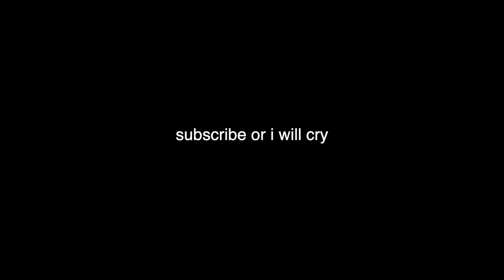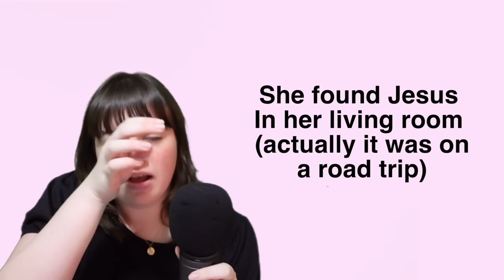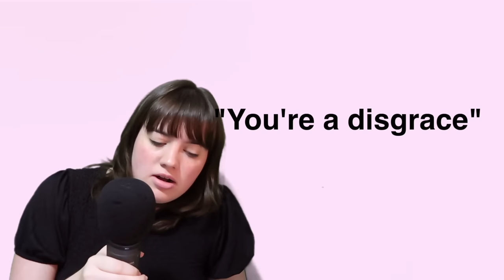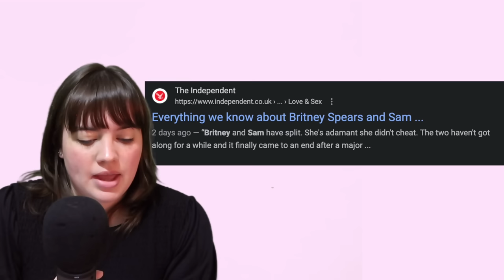I read Britney Spears memoir so you don't have to (but you really should)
I am trying something new with my content, just having fun making content again, hope you enjoy this video of me going through Britney Spears new memoir and hopefully I made a few of you laugh in the process.

Intro 00:00
Family History 00:48
Child star era 04:50
Teenage era 06:50
 Justin Timberlake Era 13:27
Heartbreak Era 18:05
55 hour marriage 26:56
Kevin Federline Era 28:28
Pregnancy Era 30:21
Kevin sucks 32:37
Divorcing Kevin 34:37
Party era (not really) 35:48
Bald Britney Era 36:36
Umbrella Incident 38:46
“You’re a disgrace” 40:25
Swat incident 41:21
Baby sis is pregnant 42:02
Dating a photographer era 42:43
Conservatorship Era 43:43
FREE BRITNEY 48:44
June 2021 50:12
Outro 51:00